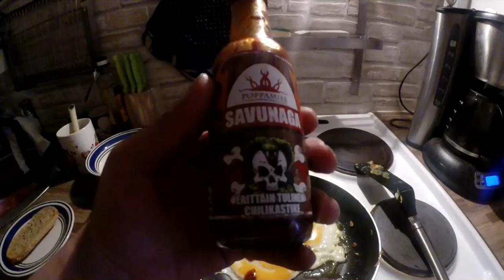Lauantain ja sunnuntain pätkiä (2kausi)